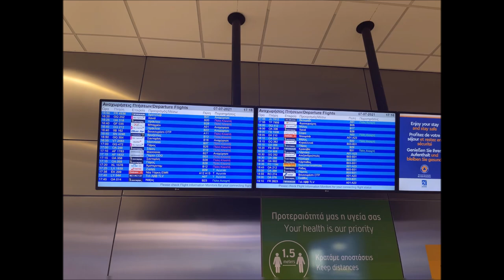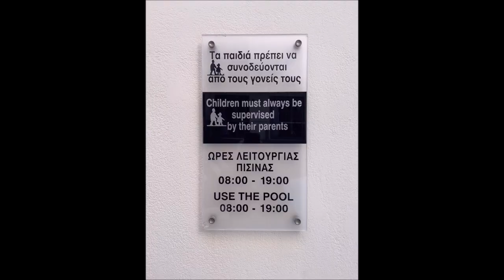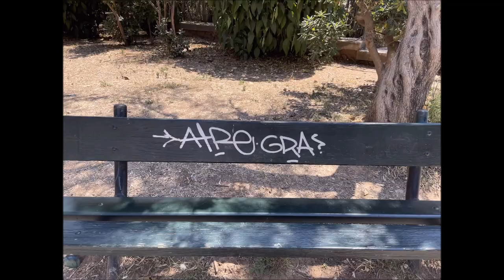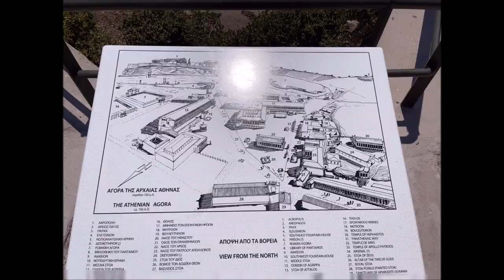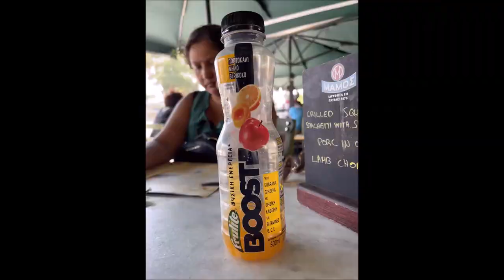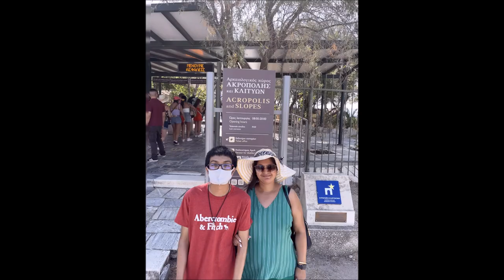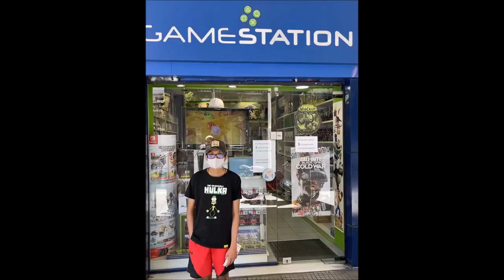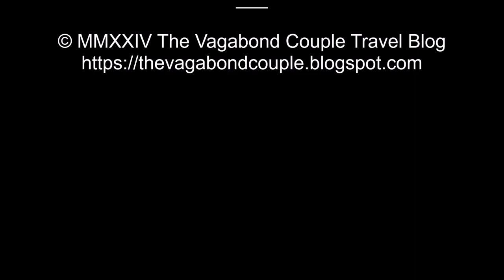Greek Island of Idra to City of Athens: A Journey of History and Tranquility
Touring the attractions of the Hellenic Republic offers a perfect blend of ancient history, stunning landscapes, and vibrant culture, and no two places capture this more beautifully than Idra and Athens. These destinations offer a balance between serene island life and the grandeur of Greece's bustling capital.

Idra: An Island of Timeless Tranquility

Located just a short ferry ride from Athens, the island of Idra (also spelled Hydra) feels like stepping into a postcard. What makes Idra truly unique is its ban on cars; the only way to navigate the island is by foot, donkey, or boat. This gives the island a peaceful charm, where life moves at a slower pace, and the cobbled streets remain quiet and free from traffic noise.

The journey over water on a super-fast Flying Dolphin Hydrofoil is by itself a highlight of traveling to the Greek island of Hydra.

Idra’s picturesque harbor is the heart of the island, lined with traditional stone houses, boutique shops, and seaside cafes. As you stroll along the waterfront, you’ll see colorful fishing boats bobbing in the crystal-clear waters. The Monastery of the Assumption of the Virgin Mary, located near the harbor, is one of Idra’s main attractions, offering a glimpse into the island's spiritual heritage.

For the adventurous, a hike up to Mount Eros rewards you with sweeping panoramic views of the Saronic Gulf and surrounding islands. The island is also a haven for art lovers, with several galleries showcasing works from local and international artists who find inspiration in Idra’s tranquil beauty.

Athens: A City Steeped in History

After soaking in the serenity of Idra, a visit to Athens offers a completely different yet equally enchanting experience. Known as the cradle of Western civilization, Athens is a living museum of ancient landmarks and classical architecture.

No visit to Athens is complete without exploring the Acropolis, the hilltop citadel that houses some of Greece’s most iconic structures, including the Parthenon, Erechtheion and Propylaea. These temples, with their towering marble columns and intricate friezes, transport visitors back to the 5th century BC, offering a glimpse into Athens’ glorious past.

From the Acropolis, you can easily wander down to the Ancient Agora, a historical marketplace where philosophers like Socrates once debated. Nearby, the Plaka district, with its narrow streets, quaint tavernas, and vibrant atmosphere, offers a perfect spot to savor traditional Greek dishes like moussaka and souvlaki.

For art and history enthusiasts, the National Archaeological Museum houses one of the world's most important collections of ancient Greek art, including sculptures, pottery, and artifacts dating back millennia. The Acropolis Museum is also a must-see, offering modern exhibits that highlight the treasures found at the Acropolis.

A Journey Through Past and Present

Combining the tranquil beauty of Idra with the historical grandeur of Athens creates a diverse and unforgettable travel experience. In Idra, visitors are invited to relax and reconnect with nature, while Athens offers a bustling, history-rich journey through time. Whether you’re soaking in the sun on Idra’s quiet shores or standing in awe of Athens' ancient monuments, these destinations capture the essence of Greece’s rich cultural heritage and natural splendor.

This itinerary through Idra and Athens is ideal for those seeking both serenity and historical adventure, offering an unparalleled Greek experience that lingers in memory long after the journey ends.